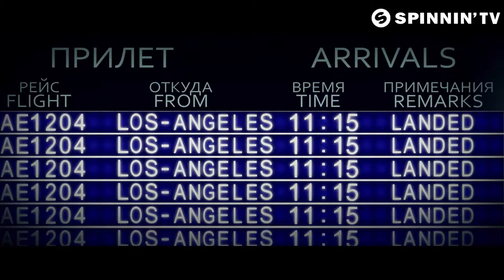Hard Rock Sofa & DJ Squire ft Max'C Just Can't Stay Away Official Video)